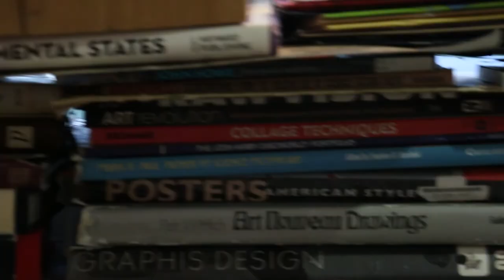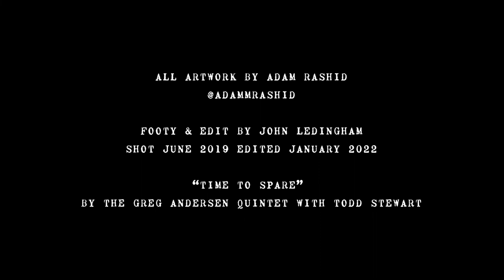RASHID, The Artist at Work